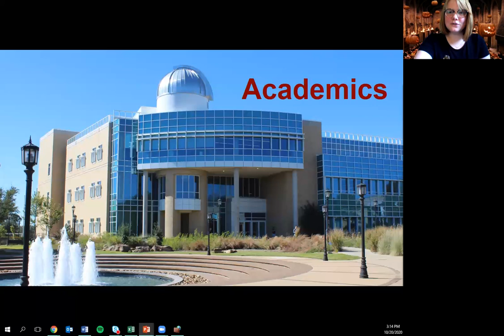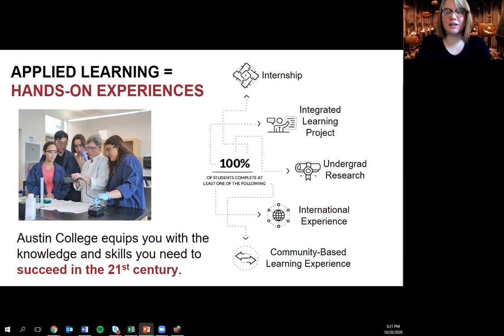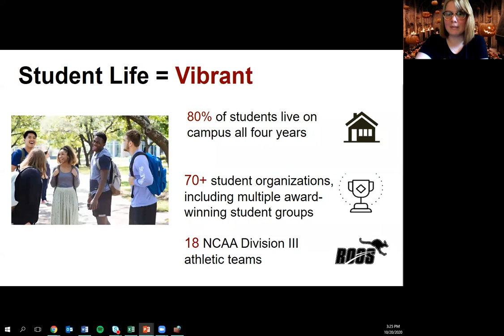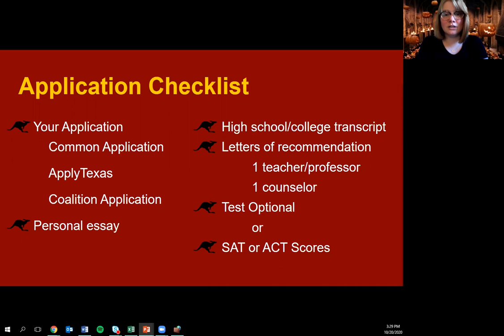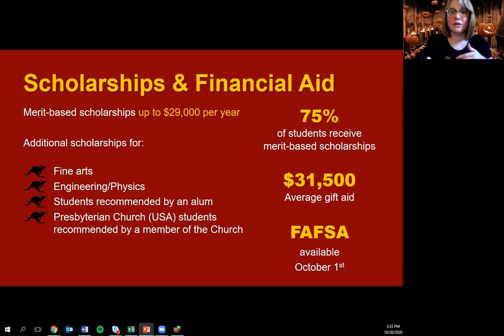Austin College Virtual Presentation 2020